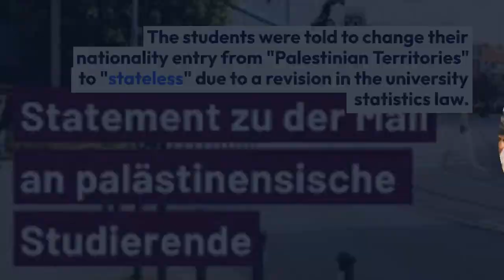Germany: Otto von Guericke University Apologizes for 'Stateless' Palestinian Student Row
source;

"German university apologizes for instructing Palestinian students to register as 'stateless'
The Otto von Guericke University in Magdeburg initially told 14 Palestinian students to change their nationality entry to "stateless" due to a supposed revision in the university statistics law. However, after further review, it was determined that this change was unnecessary and will not be implemented.
This incident comes amid Germany's controversial support for Israel's actions in Gaza, despite widespread protests and accusations of hypocrisy. Pro-Palestinian expressions have been banned in Germany, and the country has been one of Israel's biggest arms suppliers.